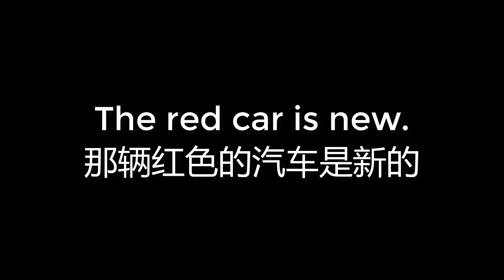00227 The red car is new 那辆红色的汽车是新的